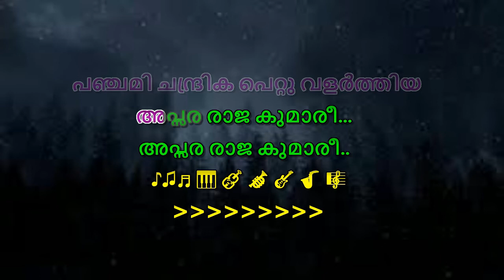CHANDANA PALLAKKIL KARAOKE WITH LYRICS MALAYALAM